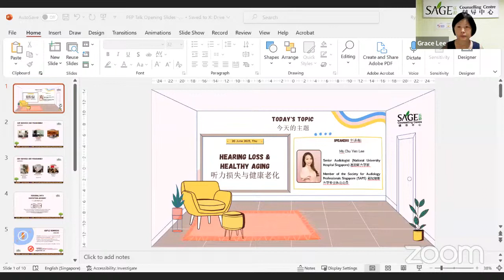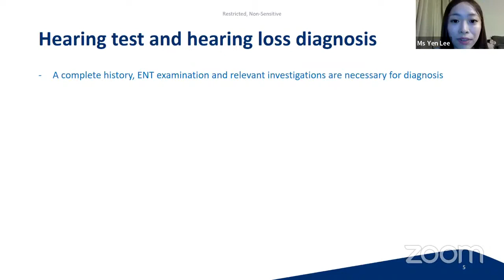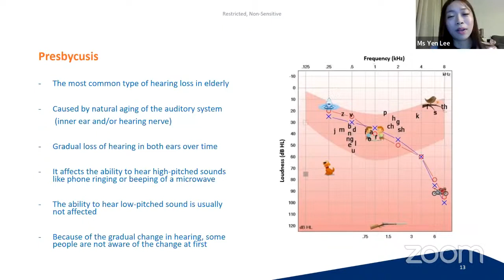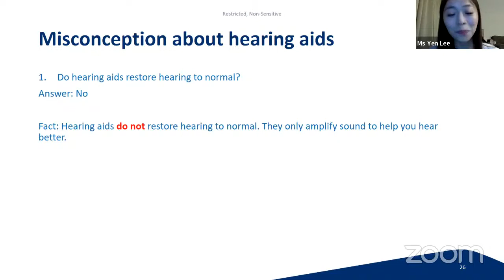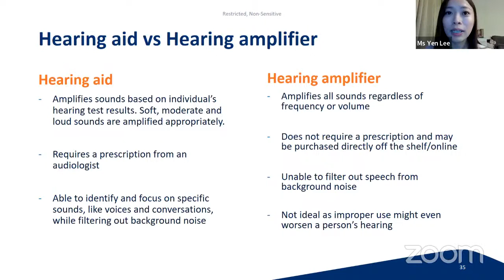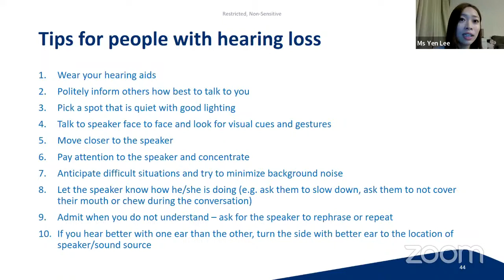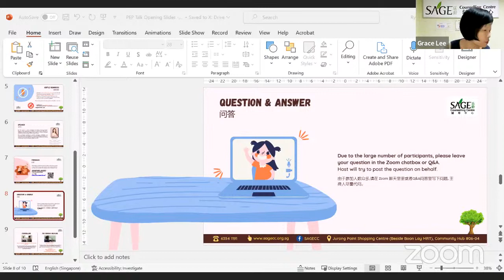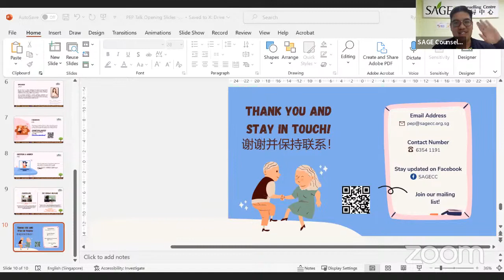Sage Counselling Centre: Hearing Loss & Healthy Aging 听力损失与健康老化